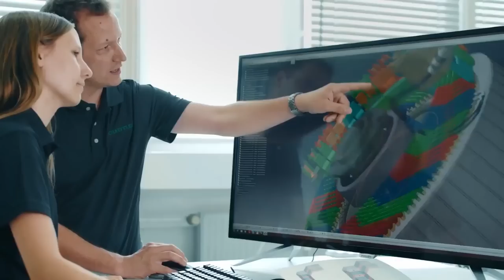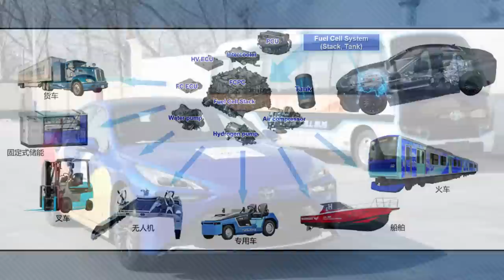Hertz & BP Plan EV Charging Network; Chevy Boosts Silverado HD's Diesel Power - Autoline Daily 3414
0:00 Hertz Taps Oil Giant for U.S. Charging Network
0:57 China Extends Incentives for NEVs
1:42 Tesla Not Running Shanghai Factory at Full Capacity
3:22 Renault Makes Good Use of Engine Compartment on Electric Megane
4:22 Peugeot e-208 Gets More Power, Range
5:11 Citroen Debuts New Logo
6:12 Chevy Boosts Silverado HD's Diesel Power
7:19 Toyota Wants to Expand Fuel Cells Into China
8:03 Amazon Alexa Assists ID.4 Test Drives

VW ID.4 Alexa Test Drive